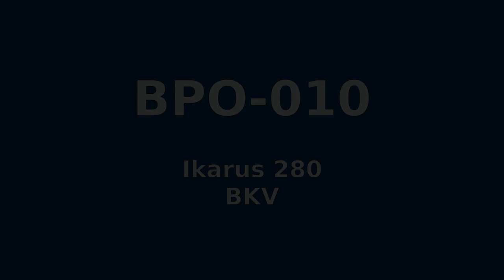Ikarus 280 | BPO-010 | BKV [ZF Kickdown] (hangfelvétel / audio)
Ajánlott részek / recommended: 9:43 (kickdown), 17:14 (beindítás / startup), 21:10 (csuklónál állva / standing at the joint)

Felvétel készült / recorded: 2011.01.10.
Viszonylat / route: Budapest, 196
Fotók készültek / photos taken: 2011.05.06, 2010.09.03, 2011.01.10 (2x), 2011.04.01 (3x)
Diktafon / recorder: Olympus DS-30
Típus / Type: Ikarus 280.49A (1991)
Régi rendszám / Old number plate: BU 20-09/II
Motor / Engine: Rába D10